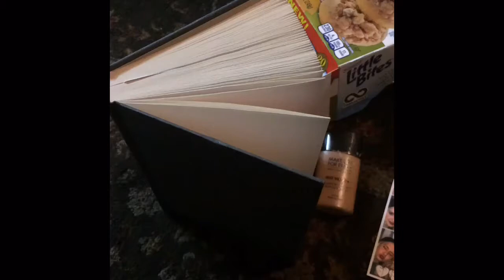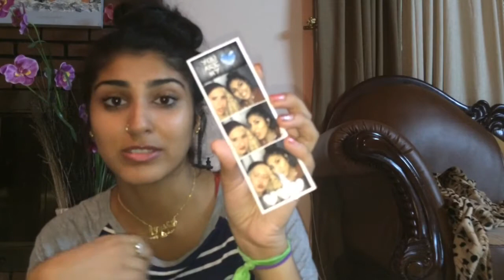October faves and unfaves| The Lost Girls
Get excited for next weeks video and I hope you enjoyed my favorites and unfavorites for the month of October